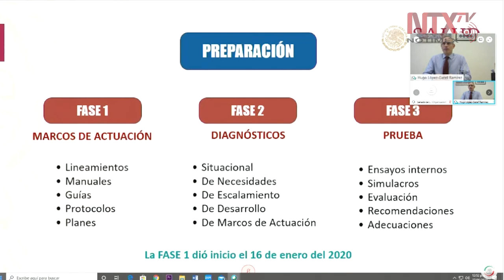El sistema de salud en México ha tenido carencias por más de 35 años: López-Gatell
«En México ha existido por un periodo de 35 años una subinversión y bajo desarrollo en la investidura física de equipamiento y en la fragmentación de la rectoría en el Sistema de Salud», expresó Hugo López-Gatell en su comparecencia virtual.